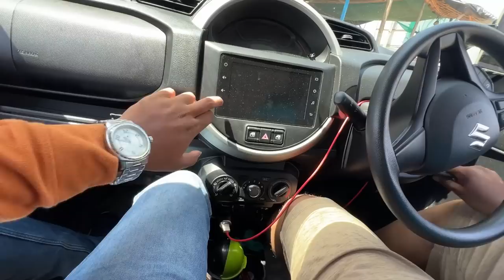Elru Experinced boys😂 Back to mane😍